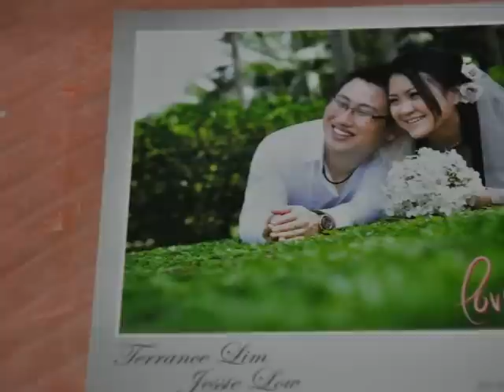Terrance Lim & Jessie Low Wedding day 25/9/2011.wmv